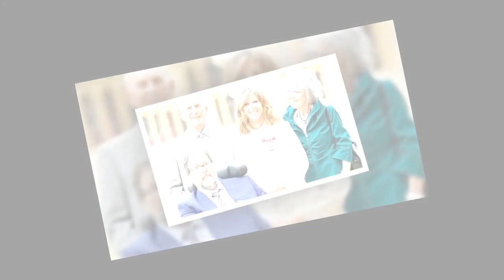Kate Garraway admits she made 'total fool' of herself as she received MBE